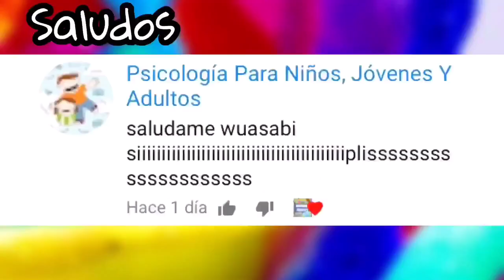Mini Elza Otravez en Problemas ! Nuevo MAKEOVER !!;0 :| se le quemara su cabello ??!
Hola Muy Querido y Amable Morsifan !
El día de hoy te dejo otro video súper bonito de septiembre , celebrando el mes patrio !
Nuevamente Mini Elza sufre de amor y decide hacerse un cambio muy radical de look para conquistar el corazón de Churro!

Espero te encante !

Se un Morsifan de Corazón

Lucha por tus sueños siempre - Morsi